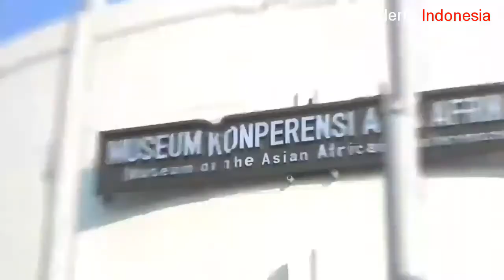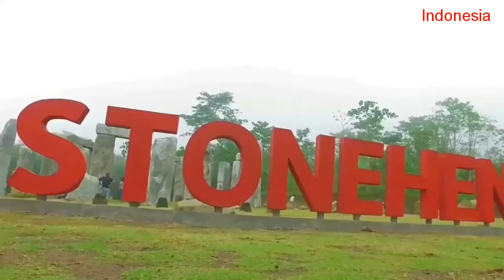[Saraghuz] Video WONDERFUL INDONESIA, Edisi Pulau Jawa, Keren!